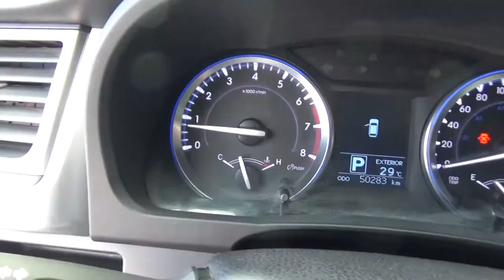Toyota / Highlander / 2015 - S090001